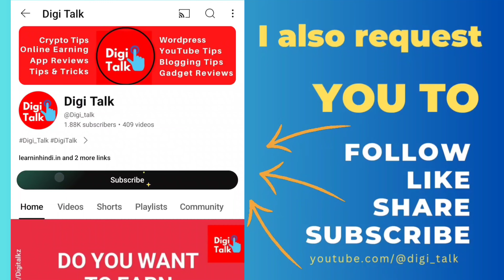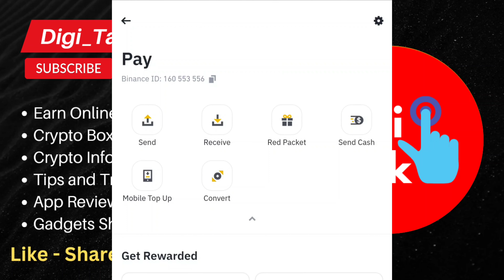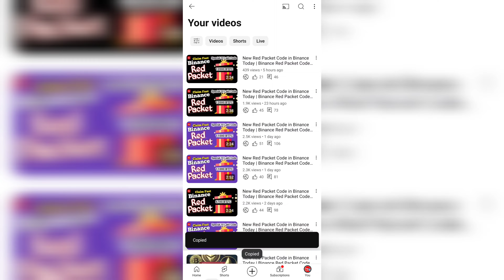New Red Packet Code in Binance Today | Binance Red Packet Code Giveaway 🎁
Red Packet Code in Binance Today | Binance Red Packet Code Giveaway 🎁

ByBit Sign Up Link

Binance new red pocket code
Binance red pocket code
binance red packet campaign
Binance red packet code btc